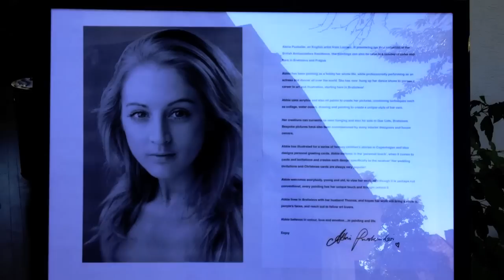Abbie Puskailer - Young English Artist Painting Exhibition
Abbie Puskailer, an English artist from London, is premiering her first collection at the British Ambassadors Residence. Her paintings can also be seen in a number of cafes and bars in Bratislava and Prague.

Abbie has been painting as a hobby her whole life, while professionally performing as an actress and dancer all over the world. She has now  hung up her dance shoes to pursue a career in art and illustration, starting here in Bratislava!

Abbie uses acrylics and also oil paints to create her pictures, combining techniques such as collage, water colors, drawing and painting to create a unique style of her own.

Her creations can currently be seen hanging and also for sale in Star Cafe, Bratislava. Bespoke pictures have also been commissioned by many interior designers and house owners.

Abbie has illustrated for a series of fantasy children's stories in Copenhagen and also designs personal greeting cards. Abbie believes in the 'personal touch', when it comes to cards and invitations and creates each design specifically to the receiver! Her wedding invitations and Christmas cards are always very popular!

Abbie welcomes everybody, young and old, to view her work, and though it is perhaps not conventional, every painting has her unique touch and thought behind it.

Abbie lives in Bratislava with her husband Thomas, and hopes her work will bring a smile to people's faces, and reach out to fellow art lovers.

Abbie believes in colour, love and emotion. in painting and life.